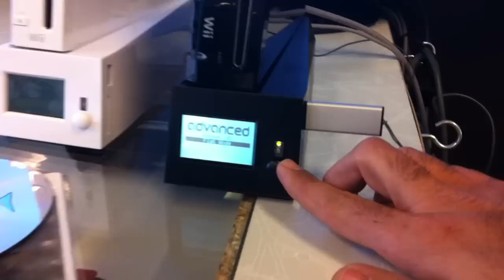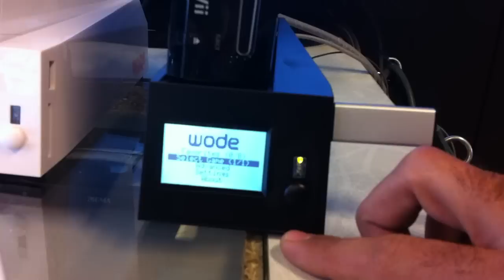WODE JUKEBOX handleiding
WODE JUKEBOX

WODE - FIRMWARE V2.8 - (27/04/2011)